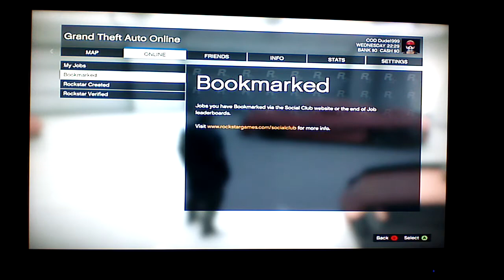GTA5 fastest way to make money xbox360